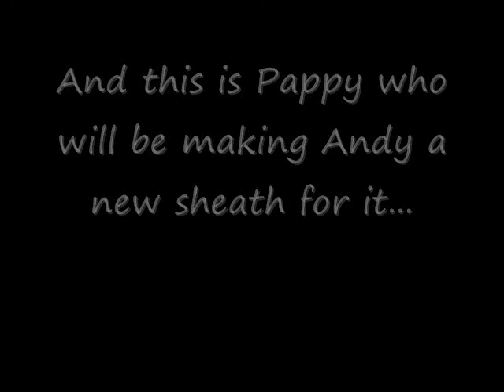Scoutmaster Andy Hale of Troop 25 (and a story about a tomahawk)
Andy Hale talks a bit about Troop 25, the 3rd oldest unit in the country, a unit in downtown Long Beach where he shares his scouting experience with the boys in the unit.  I met up with Andy at Camp Tahquitz.